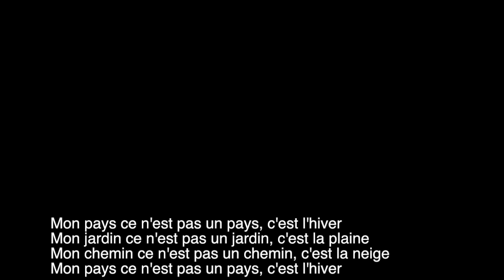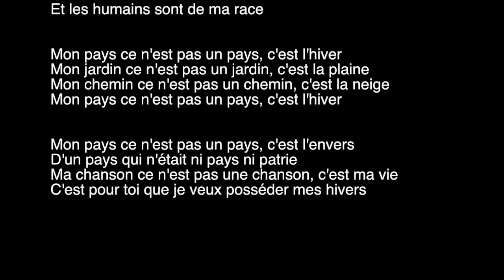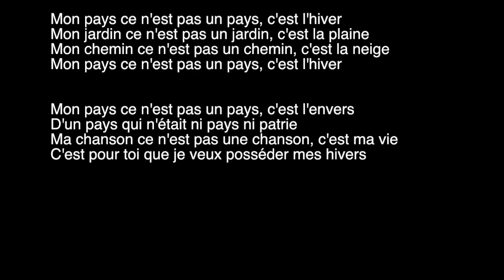Elles chantent Vigneault 01 - Mon pays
Les Voix d'Elles interprètent les chants de Gilles Vigneault.

Direction musicale et harmonisation: Gilbert Patenaude
Flûte: Josée Poirier
Violon: Noëlla Bouchard
Violoncelle: Carla Antoun
Piano: Mariane Patenaude